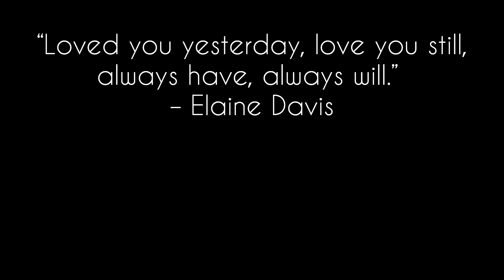Karwa chauth shopping mein Gunda Mil Gaya 😱🤯